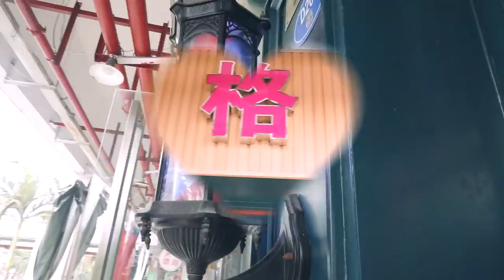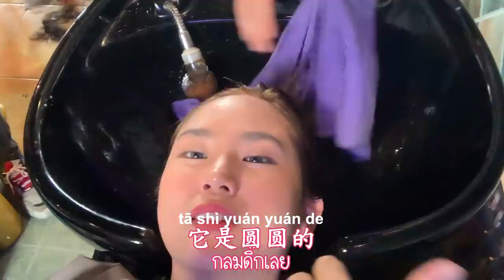ย้อมผมแบบ ลิซ่า BLACKPINK ที่เมืองจีน รอดมั้ยไม่รู้ แต่ช่างผมน่ารักจัง ฟินนน !!! [ 泰语字幕 ] | PetchZ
มาจีนทั้งที ขอลองของหน่อยค่า
ย้อมผมที่เมืองจีนครั้งนี้ อยากได้ผมแบบ ลิซ่า Blackpink จะรอดมั้ย?
แล้วจะคุยกับช่างทำผมรู้เรื่องมั้ยเนี่ย?
ใครอยู่ต่างประเทศ แล้วอยากฝึกภาษา แนะนำให้ไปร้านทำผมเลยค่ะ
ได้พูด ได้ฟัง ได้เอาตัวรอดจริงๆเลย
มาดูกันว่า ผมลิซ่าแบบที่เพชรอยากได้ จะได้มั้ย 55555